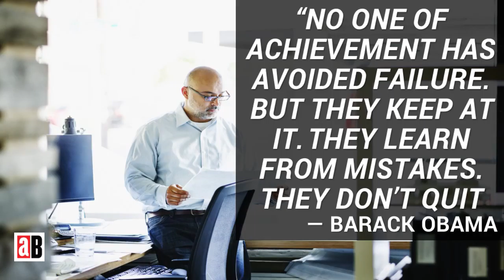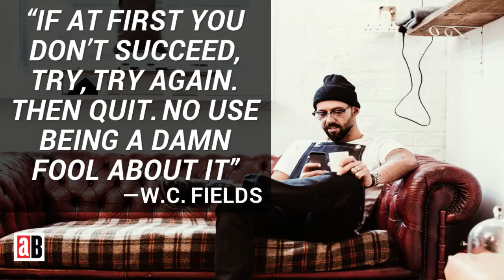10 motivational quotes for success at work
Perseverance, hard work, kindness, drive, creativity and more will help you succeed. Here are some motivational quotes to inspire you for success at work: